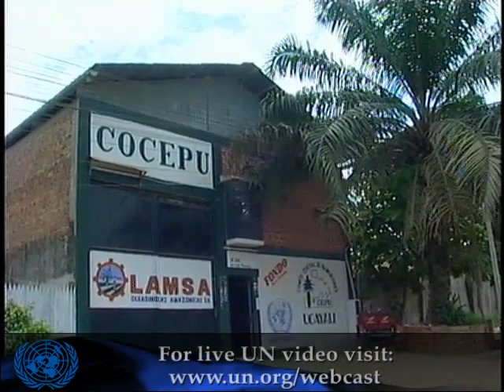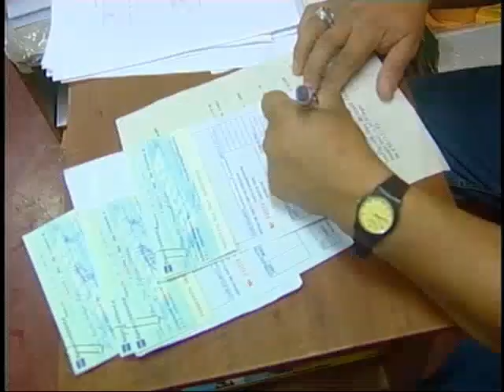Palm Oil: Sustainable Crops in Peru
United Nations, New York, May 2009 - Palm oil production has risen sharply in Peru over the past decades. For many farmers in the region, growing palm is an important alternative to the often illegal cultivation of coca. A UN programme is helping them make the switch to sustainable crops.